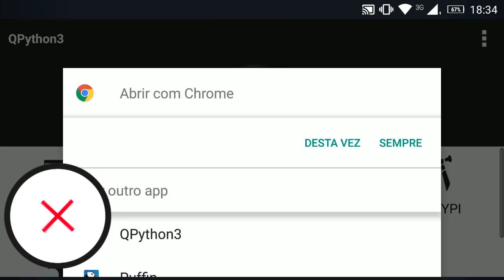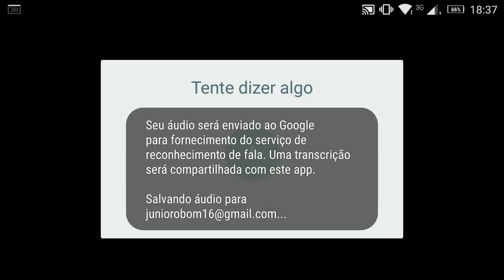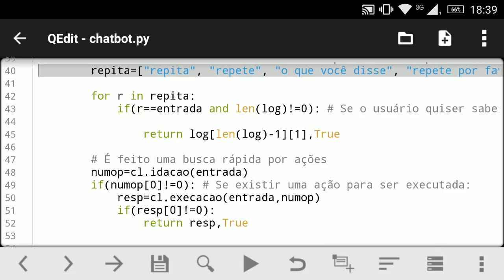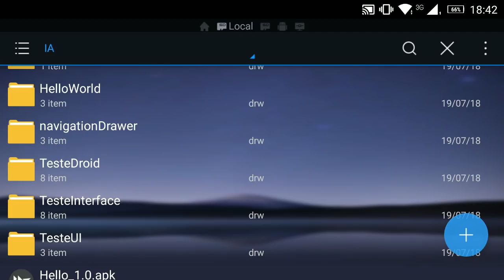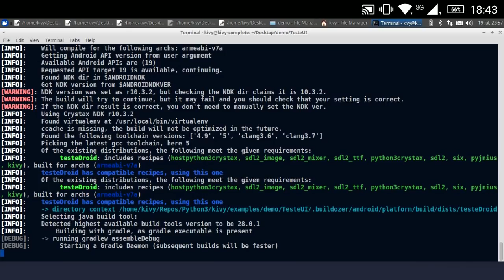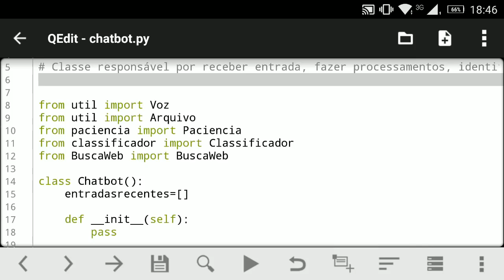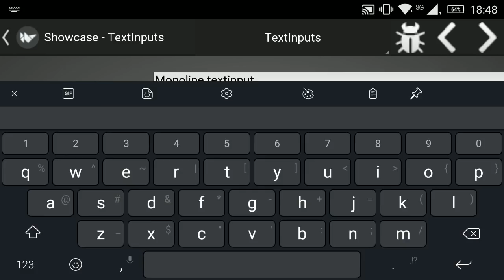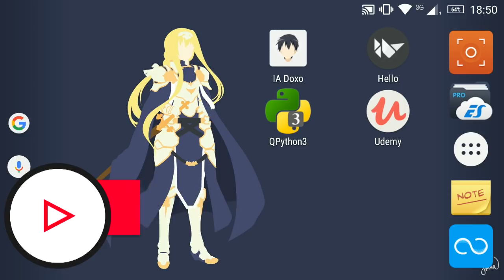Novos comandos, Logs, Gerando apk com Python | Criando uma IA pelo celular #17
Mais um ep da nossa série criando uma assistente virtual para Android usando Python pelo Android, dessa vez novos comandos e consegui gerar um apk com Python. Espero que curtam jovens.

● Galera esqueci de falar em vídeo mas o modo de aprendizado por texto também está funcionando agora ;-)

(Pitty - Memórias)